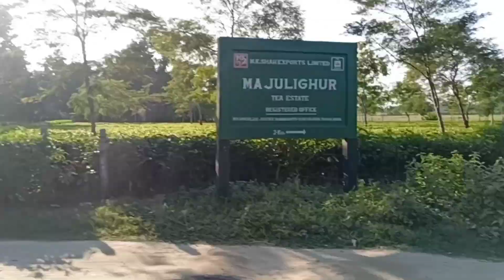DIWALI Vlog...house burned 😱SIvlogs..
Hope u gyz all are fine..

dontblameDiwali. For pollution..